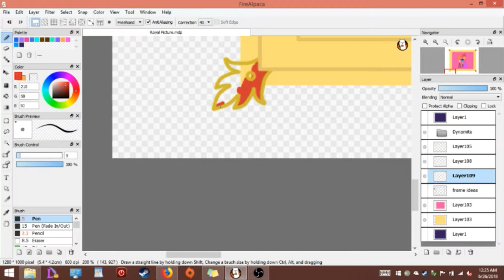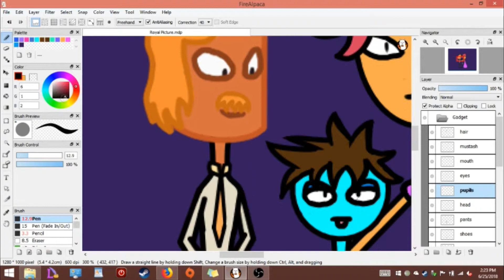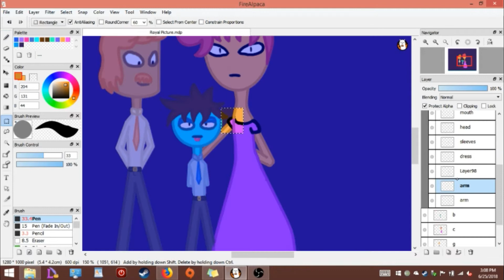Family Photo - Speedpaint